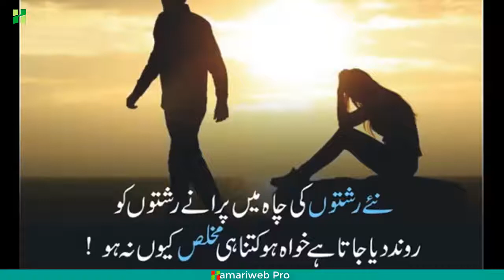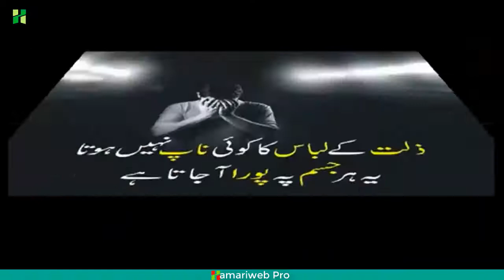most heart touching emotional quotes by Hamariweb Pro